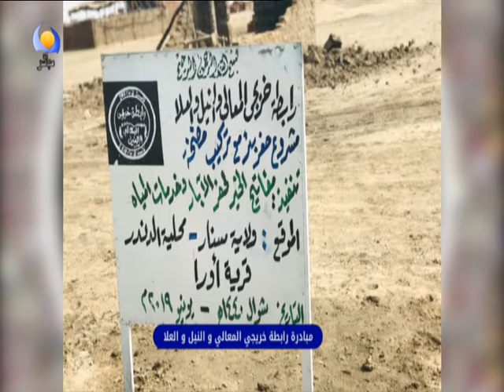مبادرة رابطة خريجي المعالي والنيل والعلا - مساء جديد